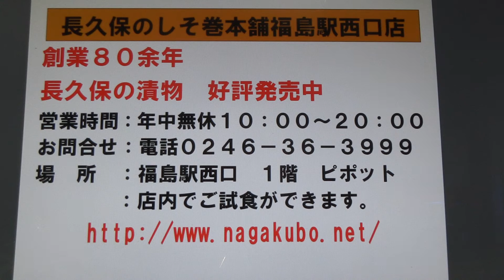仙台 お土産長久保のしそ巻いわき名物定番漬物東北福島県浜通りいわき市ジャンボメニューの好間町いわき名産名物定番お土産漬物長久保のしそ巻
創業８０余年東北、福島県いわき市好間町で漬物づくりをしております。長久保のしそ巻の製造をしております。有限会社長久保食品です。
創業者長久保ツネの時代より手造り漬物を製造し私篠原福一で三代目になります。長久保のしそ巻はフラガールの町でも有名ないわき名産名物定番土産品です。
最寄駅は常磐線いわき駅です。

1934 founded the Northeast, we have the pickles building in Iwaki City, Fukushima Prefecture Yoshima the town.
It is the manufacture of shiso winding of Nagakubo. Co., Ltd. is Nagakuboshokuhin.
It manufactures handmade pickles from the era of founder Tsune Nagakubo It becomes the third generation in my
Fukuichi Shinohara  Shiso winding of Nagakubo is a staple souvenirs of Iwaki.